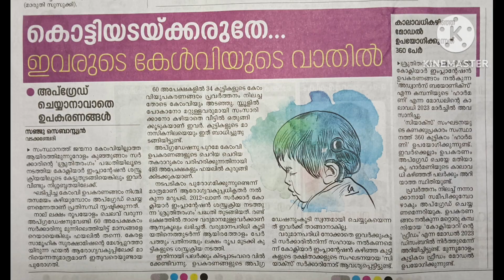The door of their hearing, Devices that cannot be upgraded..